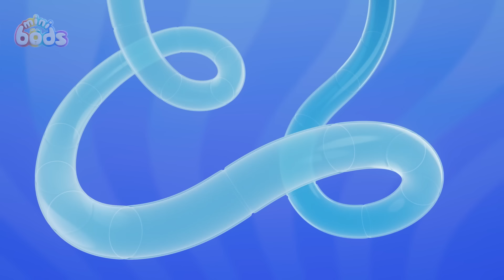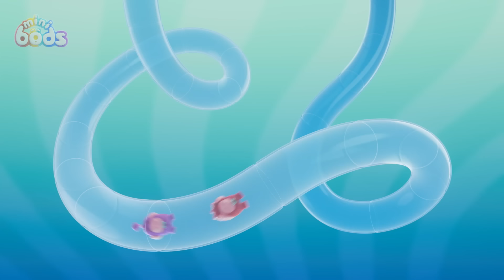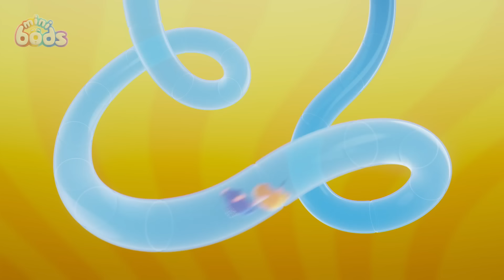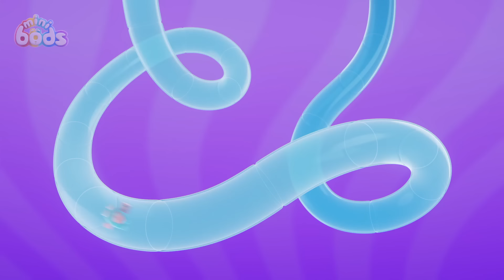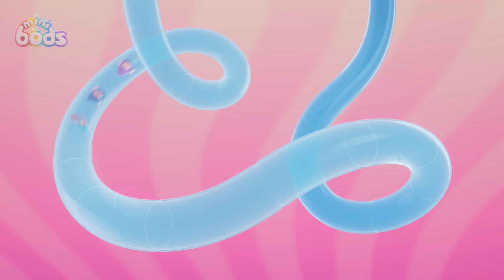Paint Trouble In The Library | Minibods | Mini Oddbods | Baby Oddbods | Funny Cartoons For Kids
Bubbles fixes Jeff's book dispenser but damages his library ceiling! She's determined to fix it.

🎞️ EPISODES 🎞️

00:00 Paint Mix Fix
07:10 Drawing Day Disaster
14:10 Paint Time Trouble
21:10 Dance With Me
28:09 One Bod Band
35:09 Too Shy For Showtime
42:09 Magic Show Spoiler
49:08 Snowhoof
56:08 Frozen Ice Paradise